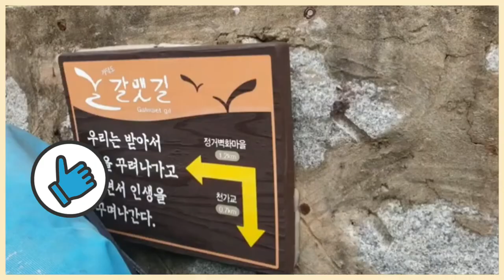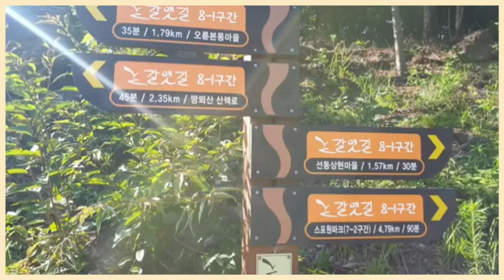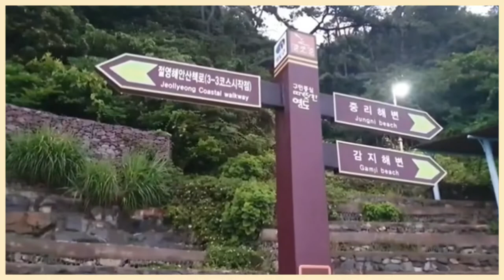갈맷길 걷기 l 부산의 걷기길 코스 Beautiful road in Busan